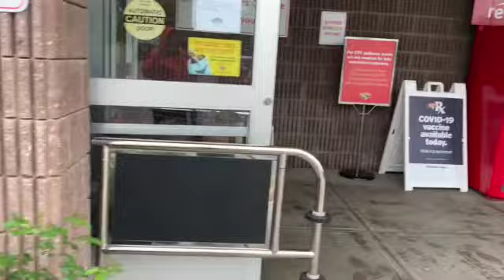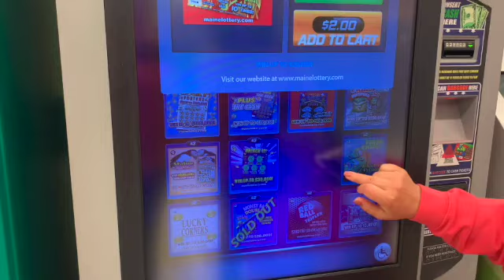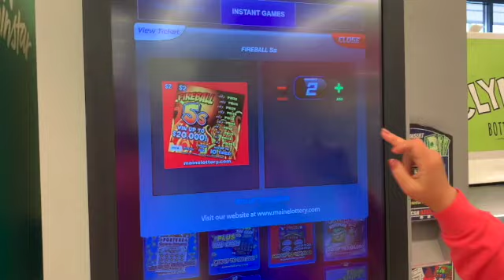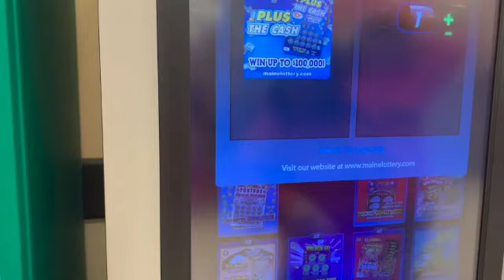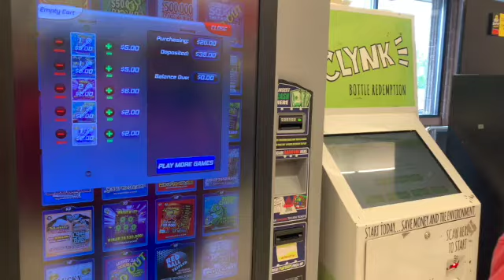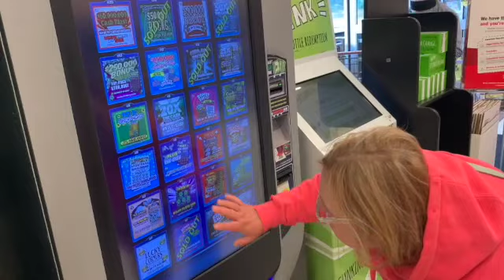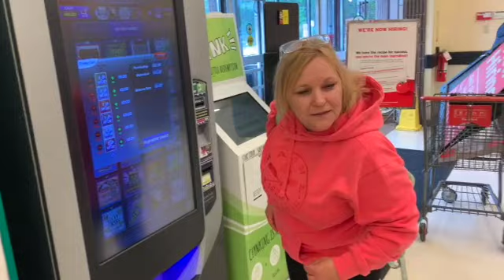ЧЕМ СЕБЯ РАЗВЛЕЧЬ В НЕНАСТНУЮ ПОГОДУ.